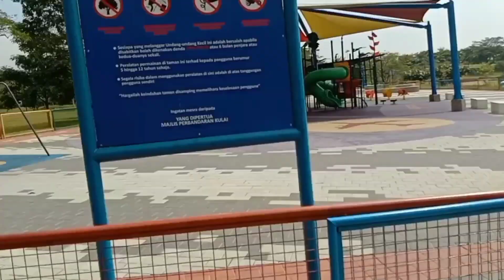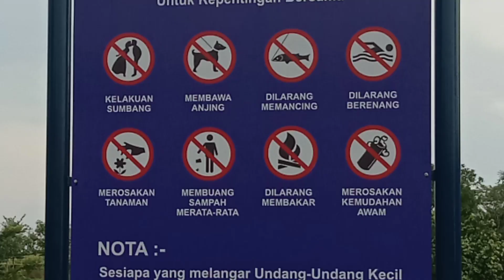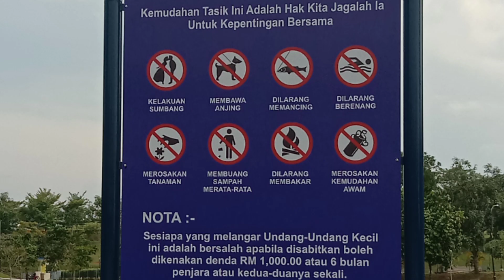HUTAN BANDAR KULAI#Relaxing & sedated (19.10.2022)